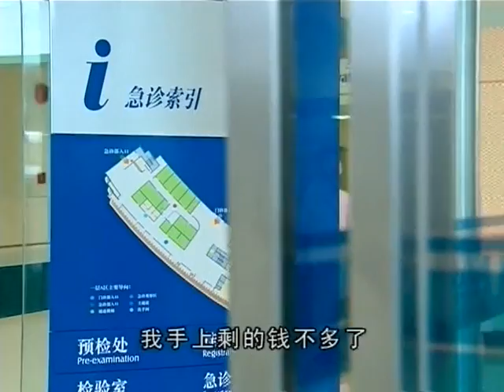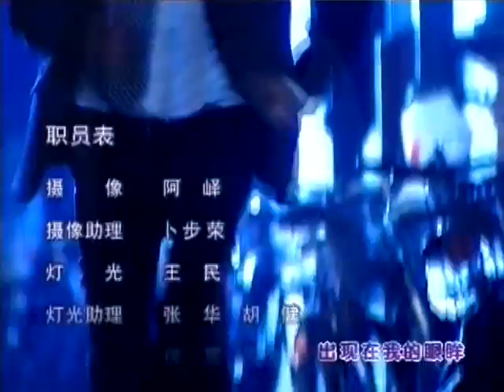《百萬新娘》18 | 拜金女孩嫁入豪門深似海 | 袁詠儀 倪齊民 李佳璘 岳躍利 張亮【捷成華視經典劇】